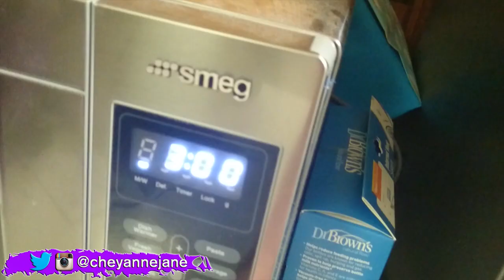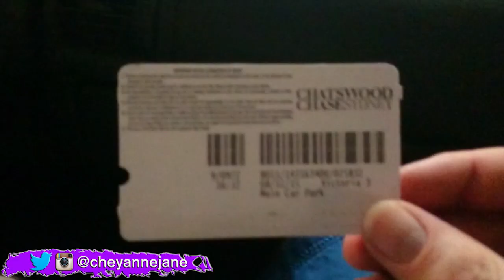A day in the life of a new Mother | CheyanneJane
If you want to send me a letter or something , here's somewhere you can send it:

59 Penshurst Street
Willoughby NSW 2068